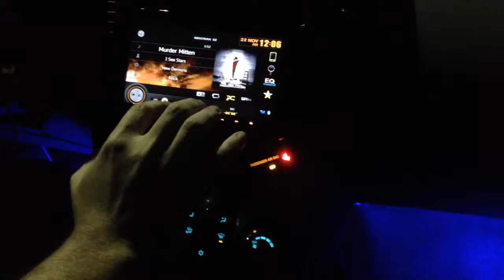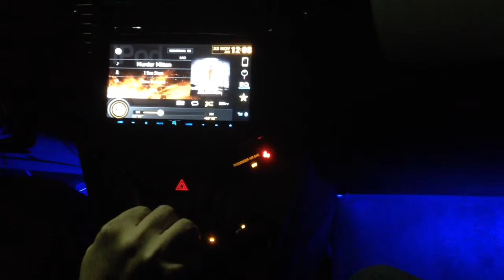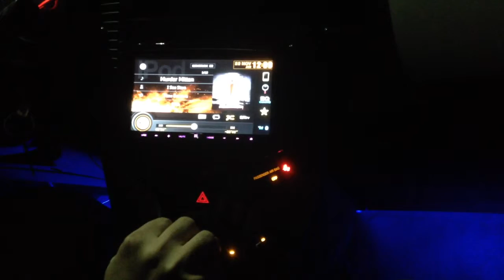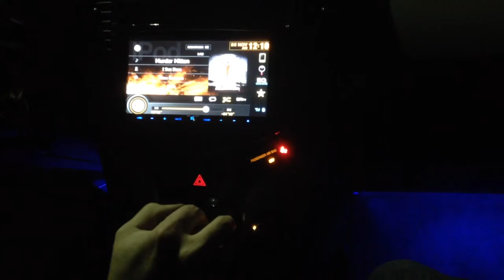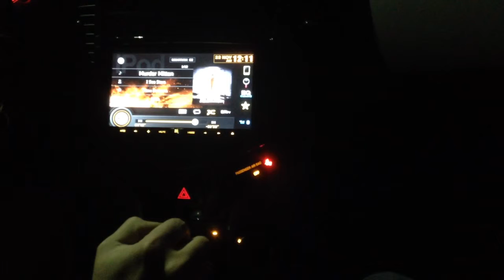I see stars- murder mitten